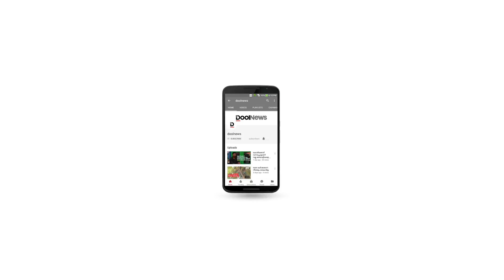കൃഷിയിടവും വെള്ളത്തിൽ; ഇനിയെങ്ങനെ മുന്നോട്ടെന്നറിയാതെ കർഷകർ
തങ്ങളുടെ കൃഷിഭൂമിയിൽ കല്ലും മണ്ണും നിറഞ്ഞത് കാരണം കൃഷി തുടരാനാവാതെ കഷ്ടസ്ഥിതിയിലാണ് ഈ മൂന്നു കൃഷിക്കാർ. തെങ്ങു, കവുങ്ങ്,  റബ്ബർ എന്നിവ കൃഷി ചെയ്താണ് ഇവർ ഉപജീവനം നടത്തുന്നത്. എന്നാൽ പ്രളയവും ഉരുൾപൊട്ടലും ഇവർക്ക് മുന്നിൽ അവശേഷിപ്പിച്ച് പോയത് ചെളിയും ചരലും നിറഞ്ഞ മണ്ണാണ്.